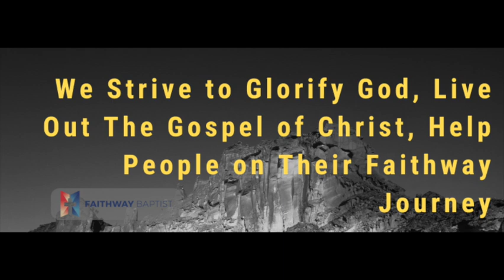Cleaning House: Making Room For What Matters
You can’t just empty your life of bad things and expect it to stay that way. Transformation comes not just by removing sin, but by filling your life with what matters most—Christ’s presence and purpose.